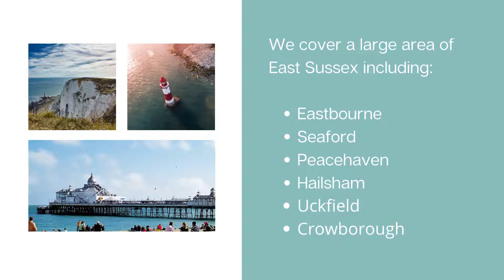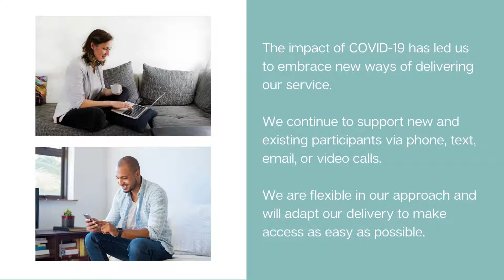Aspirations - an SCDA project supporting people to move forward with their personal goals.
Aspirations:
Employability and wellbeing support for people who are over 25, living in East Sussex and feel their mental health is affecting their prospects.